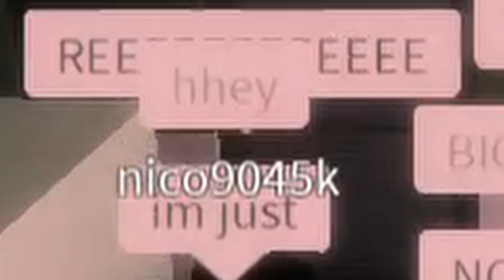Roblox Criminality: Not Starbucks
Bruh city has a café that's definitely not "Starbucks".